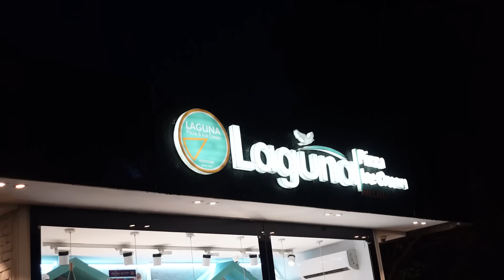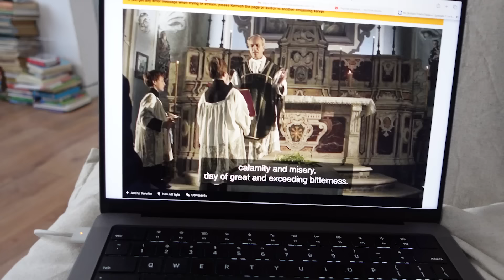Copeza nga Tirana ( ku na kane mbetur gjerat e Gjermanise? )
Ckemiiiiiiiiii
Nje vlog i ri me momente nga ditet ne Tiranen e nxehte

Love you
Ana